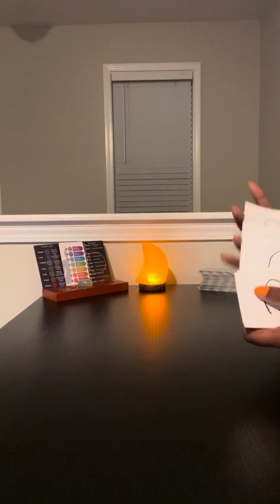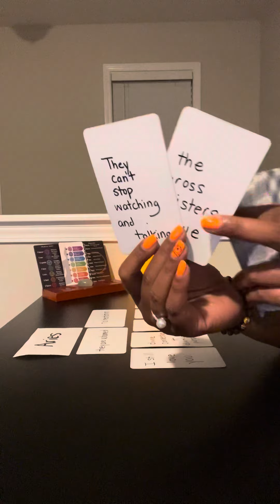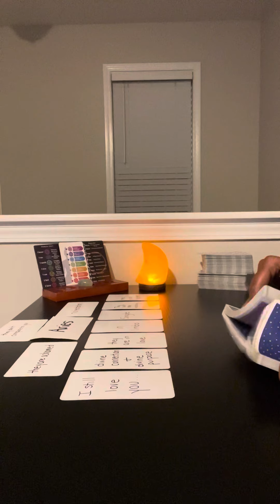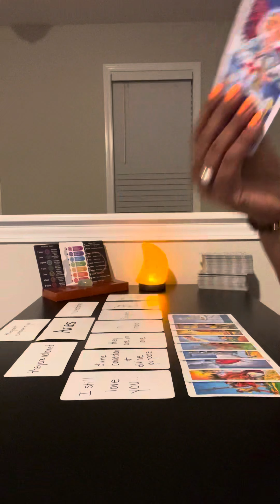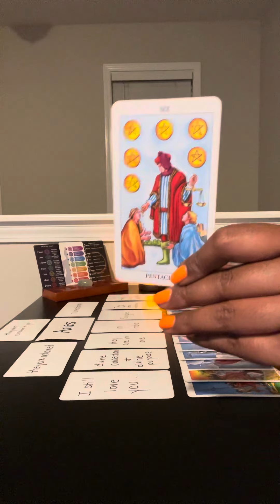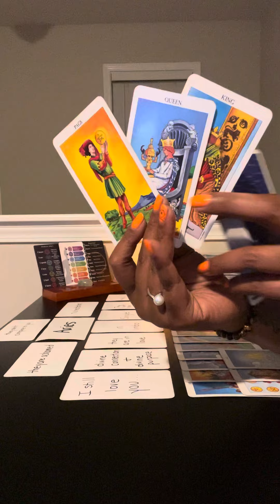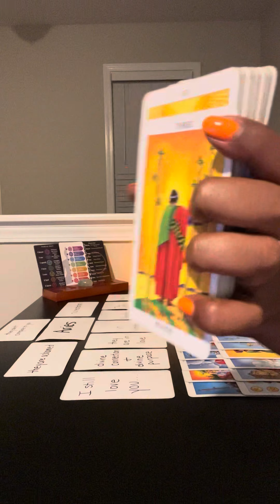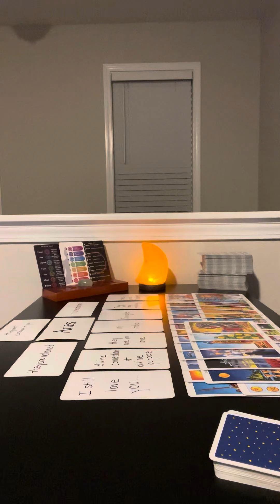Aries ♈️: her whole clique is mad but he will never be an Emperor unless his true DF is by his side!